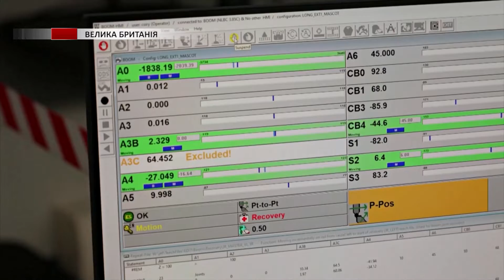Учені побили рекорд з обсягу енергії, отриманої від термоядерного синтезу